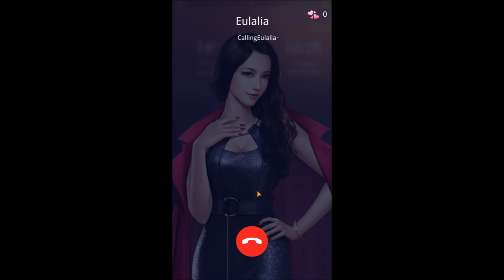Crazy Rich Man Balle date with Eulalia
Royal Restaurant
Cinema
Commercial Street
Concert